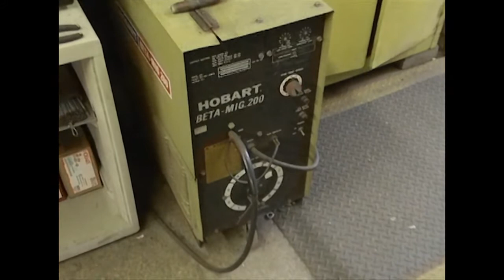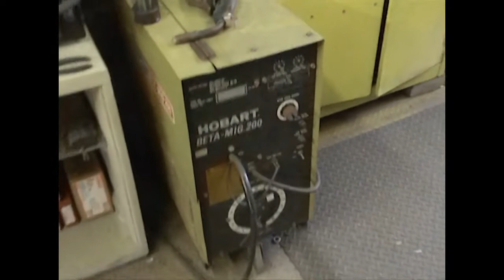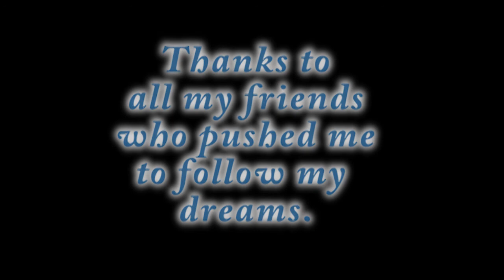Making A Grinding Bench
In this video: Jeff uses both of his mig machines to complete a welding project in the shop. See the project and what happens when you run out of shielding gas.

Darkmoon Metals is a home based business start up, I have decided to live my dream and work for myself. I am a trained welder with a strong interest in blacksmithing. Dana, a long time friend and talented artist has teamed up with me to create truly unique products taht will help us stand apart from other metal crafters. Join us for our ups and downs while we learn as we go. Trying to forge a new life in a dead economy that has left many blue collar people just trying to survive.

Music must be part of some other created works. No further permission is required.